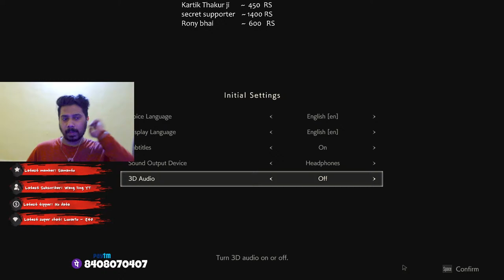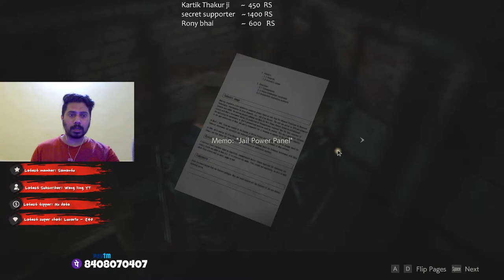Resident Evil 2 - Part 2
♕ Nautanki Army ♕
  Nautanki Army
• Helping You in Your Story Quest And Account Fixing 〚 No Spiral Abyss 〛
• Full Account Review for Members on member acc review.

Chat Command :
1 • !r tuturu      (10 Mora)
2 • !r nomnom (25 Mora)
3 • !r UwU        (10 Mora)
4 • !r wow        (20 Mora)
5 * !r bye          (10 Mora)
6 • !r cry           (20 Mora)

💻 PC Specifications -
• CPU          : Intel Core i5-9400F
• GPU          : Gigabyte GeForce GTX 1660 Super
• MotherBoard  : GIGABYTE H310M S2
• Ram          : Corsair Vengeance LPX 8X8 16 GB
• SSD          : Nextron NFORCE 512 GB
• HDD          : WDC BLUE 1TB
• Stream Soft  : STREAMLAB OBS

ABOUT ME
Name           :Saagar Ramchandra Tandel
Profession     :Full Time Streamer/Youtube Content Creator
Age            :27
Residency      :Mumbai , Maharastra

©Copyrights: I do not own the original music and the picture.